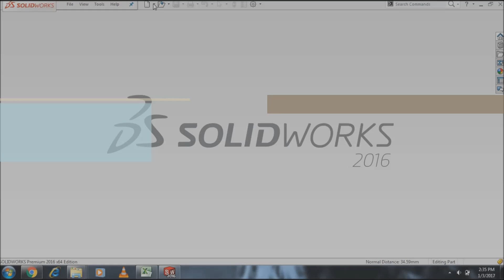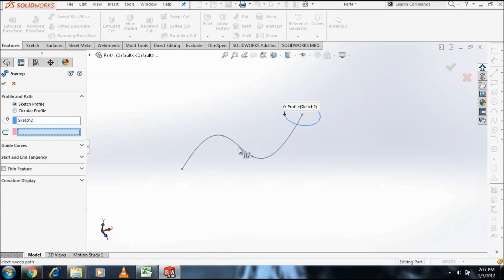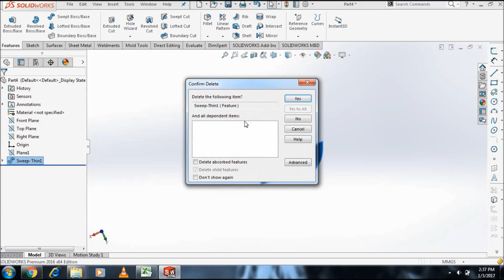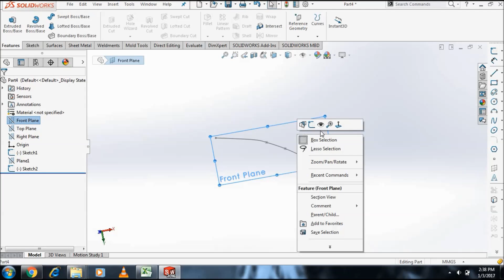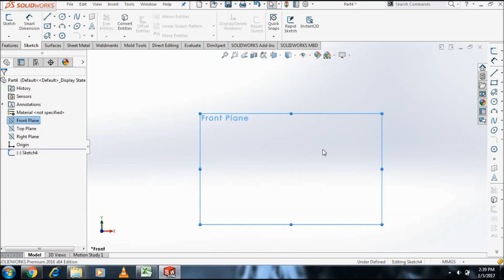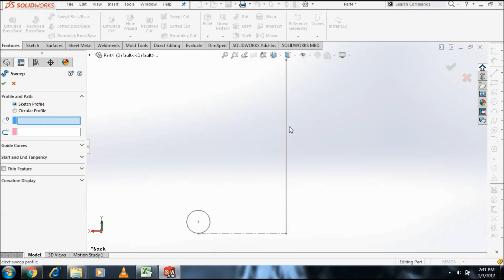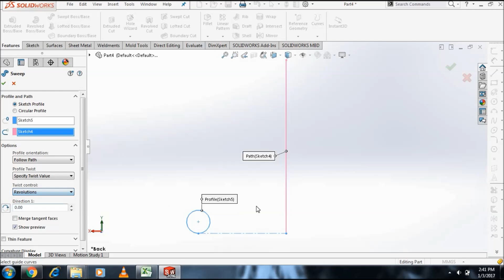Swept Command (solidworks 2016)